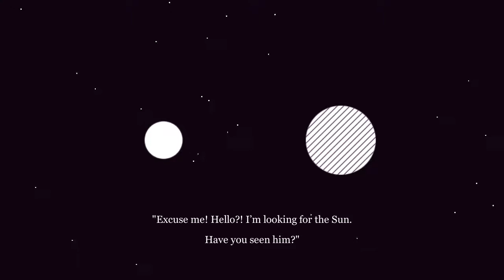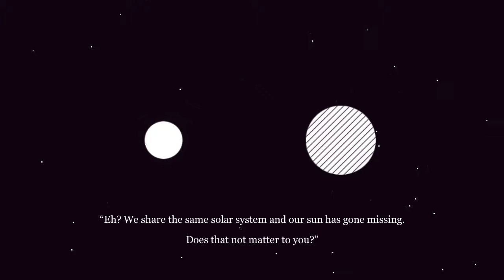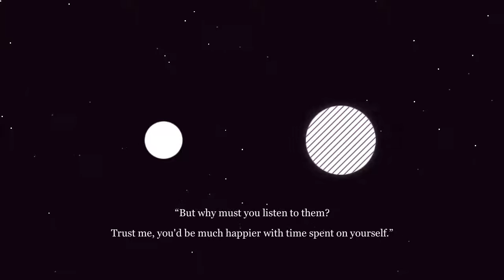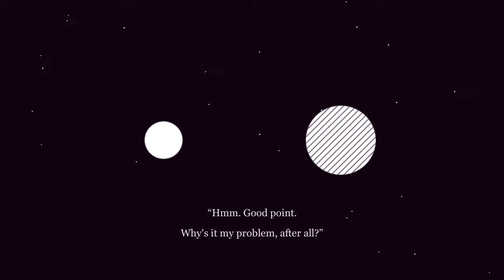Paul's Gaming - 6180 The Moon part2 [BLIND]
A weird but fun little platformery thing that may seem like it'll become one of those frustrating ones, but it's mostly fine.

Thanks very much to the one who gifted this ages ago!